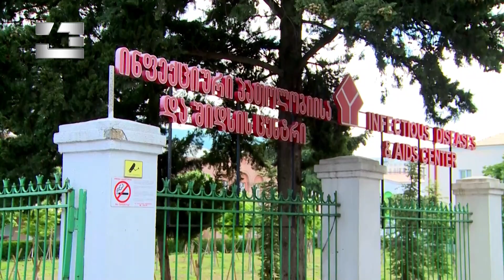11 გარდაცვლილი, 980 ინფიცირებული - კორონავირუსის ბოლო 24 საათის სტატისტიკა